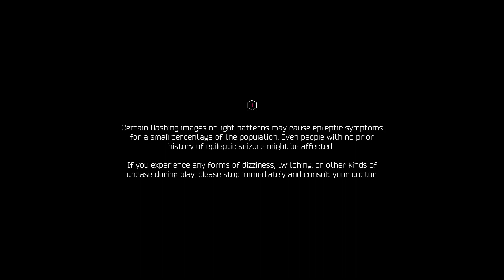Ghostunner but the gameplay is horrible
I didn't realise until after that the bitrate was so bad...